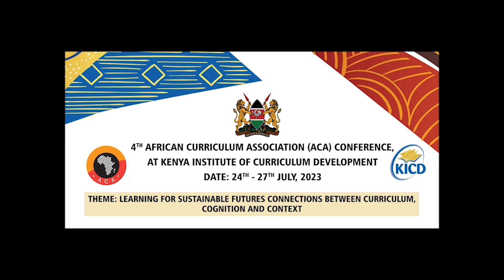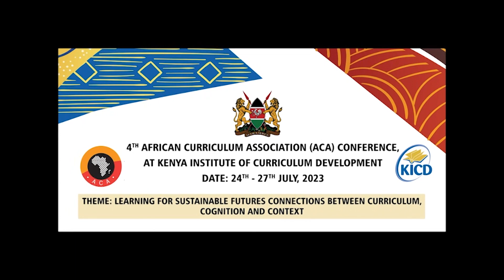Dr Reuben Nthamburi Director TSC @ ACA 2023 Nairobi Kenya